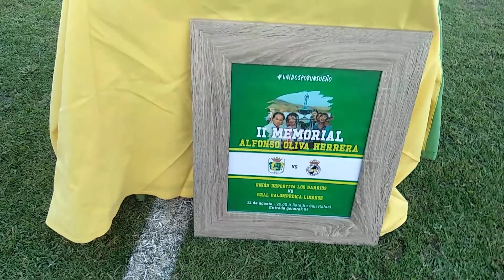II Memorial Alfonso Oliva Herrera. UD Los Barrios-Real Balompédica Linense (0-1)